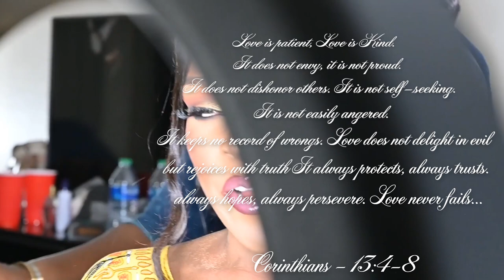‎@PrinceP-Music & Wife's Najat's Traditional wedding.